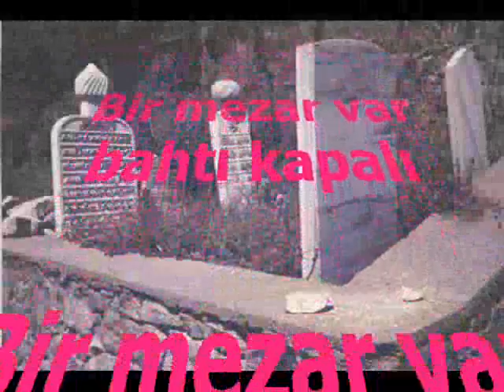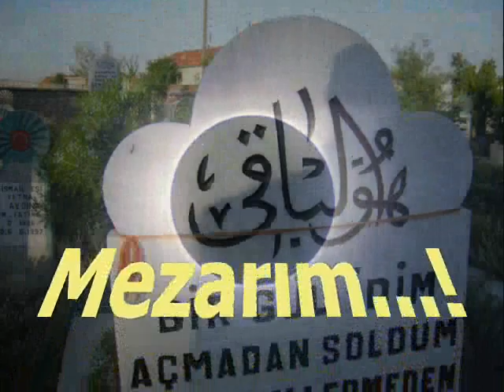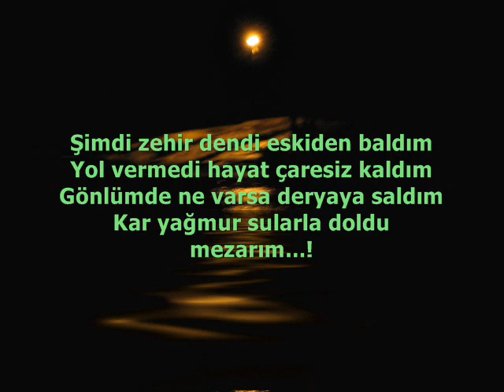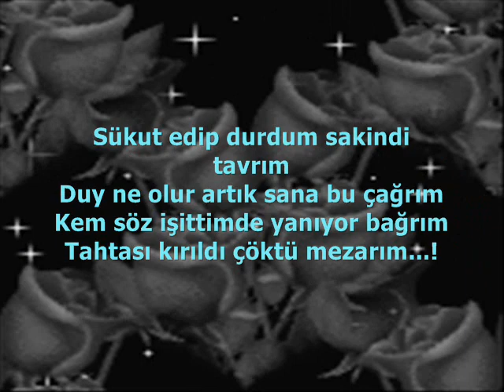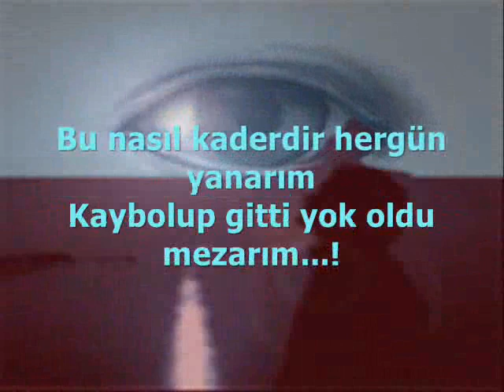MEZARIM...!!! ( ŞiiR ÖTESi BIR YAZININ ViDEOSU )